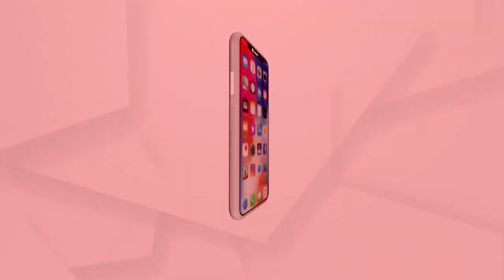ସିସିଟିଭିରେ କଏଦ ହେଲା ଦୁର୍ଘଟଣାର ଲାଇଭ୍ ଭିଡ଼ିଓ ...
ସିସିଟିଭିରେ କଏଦ ହେଲା ଦୁର୍ଘଟଣାର ଲାଇଭ୍ ଭିଡ଼ିଓ । ଏହି ମର୍ମନ୍ତୁତ ସଡ଼କ ଦୁର୍ଘଟଣାରେ ଜଣଙ୍କର ମୃତ୍ୟୁ ଘଟିଥିବା ବେଳେ ଅନ୍ୟ ଜଣେ ଗୁରୁତର ହୋଇଛନ୍ତି । ନବରଙ୍ଗପୁର ଜିଲ୍ଲା ଡାବୁଗାଁ ଥାନା ଅନ୍ତର୍ଗତ ଜଟାବାଲ ଗ୍ରାମ ନିକଟସ୍ଥ ଏକ ପେଟ୍ରୋଲ ପମ୍ପ ସାମ୍ନାରୁ ଆସିଛି ଏଭଳି ହୃଦୟବିଦାରକ ଦୃଶ୍ୟ ...